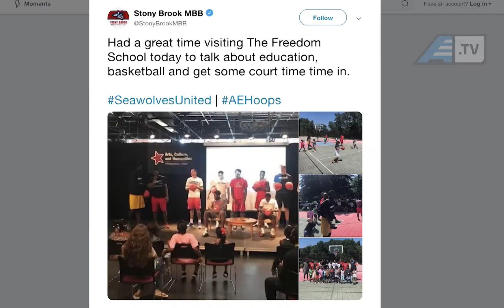Stony Brook MBB spends time with The Freedom School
In August, players and coaches from Stony Brook men's basketball spent time with students from The Freedom school talking about education and sports.